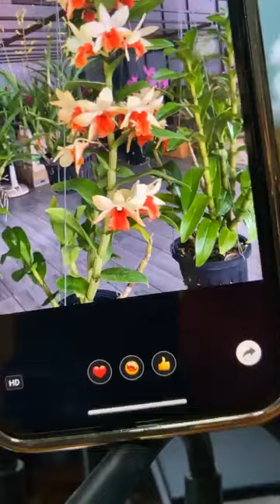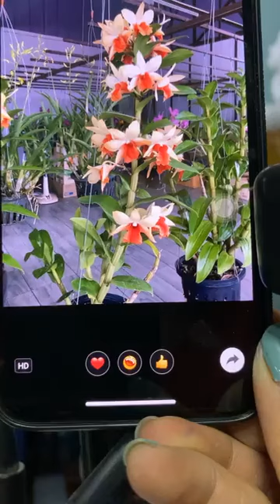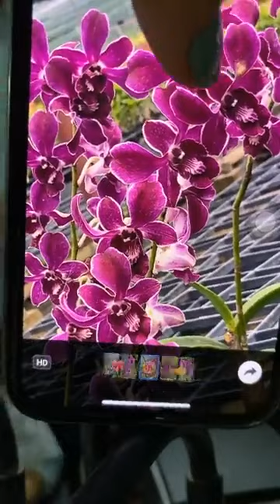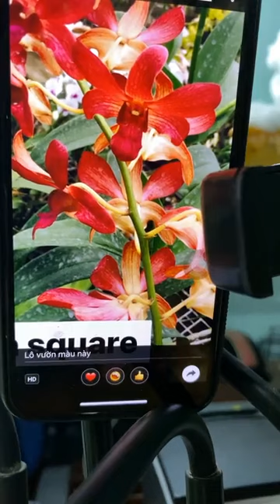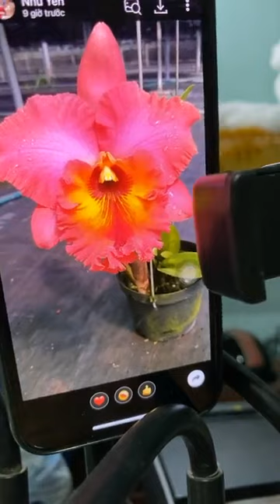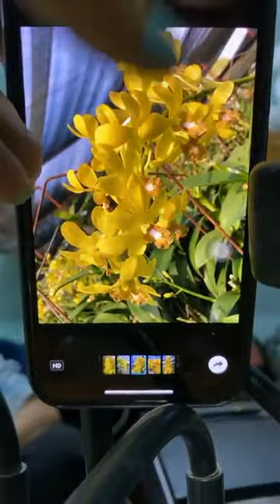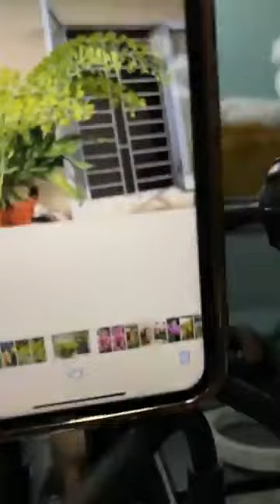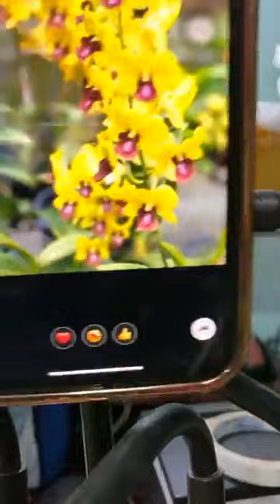Live tối 21⧸2 Nhiều hàng mới đẹp đẹp xuất sắc cho khách sưu tầm ❤ ⏰⏰ KÈM QUÀ GAME TẠI LIVE Thương mờ